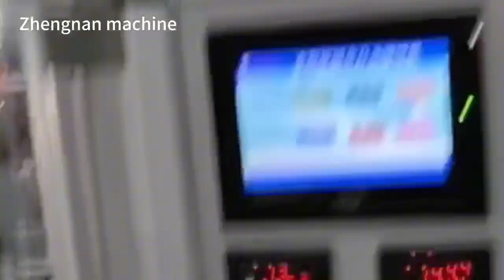Stretch film#winding film machine#stretch film machine#preservation film machine#牧草膜机#保护膜机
Stretch film#winding film machine#stretch film machine#preservation film machine#pasture film machine#protective film machine